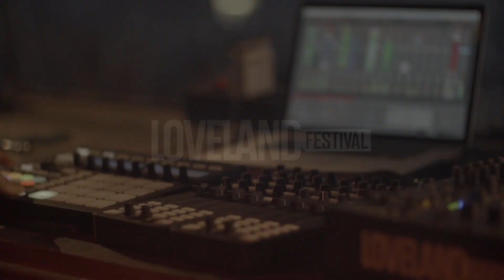Gaiser live @ Loveland Festival 2014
LOVELAND FESTIVAL | AUGUST 9TH 2014 | SLOTERPARK AMSTERDAM

Video by:
Geschikte Gasten

Track id:
Live recording from Gaiser live @ Loveland Festival 2014

▬▬ ♫ LINE-UP ♫ ▬▬
In alphabetical order
ADAM BEYER
ADANA TWINS
ADRIATIQUE
ANDRE LODEMANN
ARJUNA SCHIKS LIVE
AUDIOJACK
BORIS BREJCHA
BORIS WERNER
DOCTOR DRU
DOSEM LIVE
DUBFIRE
EGBERT LIVE
EXTRAWELT LIVE
GAISER LIVE
GUY GERBER
GUY MANTZUR
JORAN VAN POL
JORIS VOORN
KAROTTE
KOLLEKTIV TURMSTRASSE LIVE
KOLOMBO
LAURA JONES
MACEO PLEX
MATADOR LIVE
MELON
MK
MONTE
NAVAR
OLIVER KOLETZKI
ONNO
PATRICK PODAGE
RODRIGUEZ JR
SASHA
SEBASTIEN LEGER
SECRET CINEMA
SOLOMUN
TOM TRAGO
VINCE WATSON